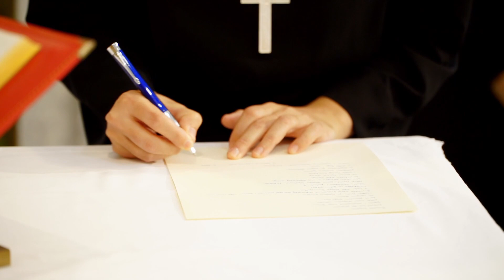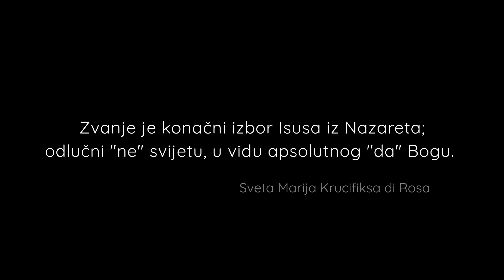Prvi zavjeti - s. Ivona Grubišić i s. Marija Zokić / Službenice Milosrđa